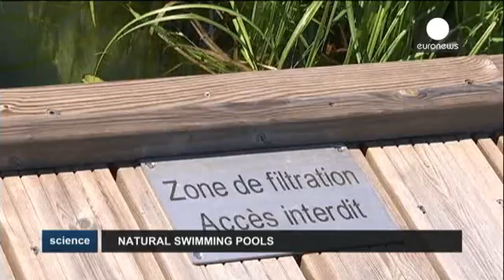Back to nature for the swimming pools of the future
This is what the public siwmming pool of the future might look like, 100% natural, no chemicals, only plants and crystal clear water. Natural swimming pools are gaining popularity amongst private owners but also municipalities, such as the recent eco-pool "Beaune Côté Plage" in France. It uses the natural self-purifying system of plants and micro-organisms to sustain clean, clear and healthy water.

It is a closed-loop with no need to change the water every day. It is first filte…